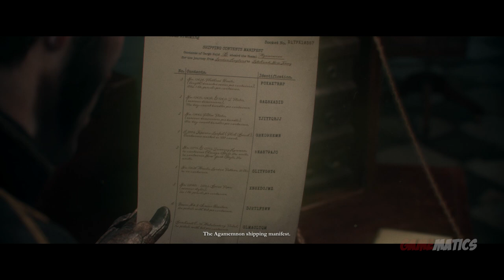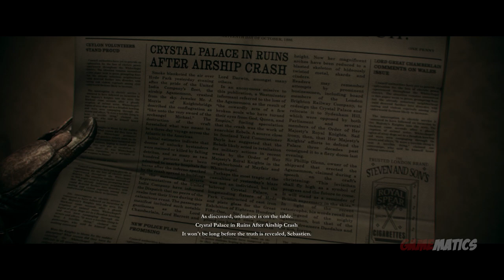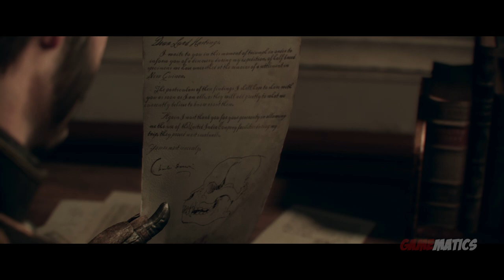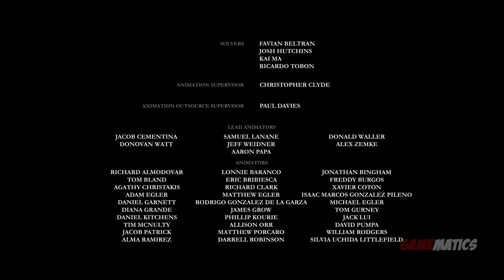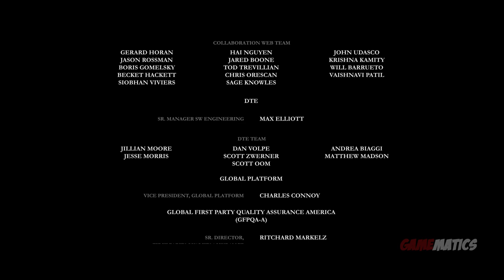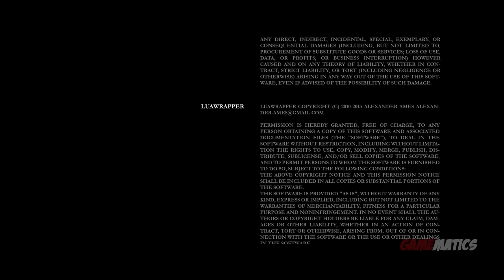The Order 1886 - Game Movie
Gameplay: ThaBamboozler

Game Developer: Ready at Dawn and SCE Santa Monica Studio
Game Publisher: Sony Computer Entertainment

The Order: 1886 introduces players to a unique vision of Victorian-Era London where Man uses advanced technology to battle a powerful and ancient foe. As Galahad, a member of an elite order of Knights, join a centuries-old war against a powerful threat that will determine the course of history forever in this intense third-person action-adventure shooter.